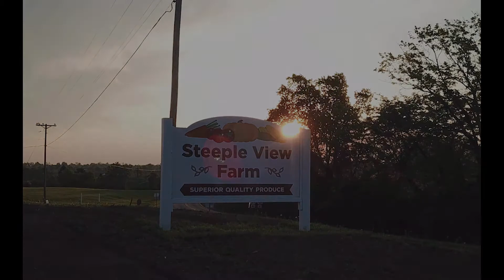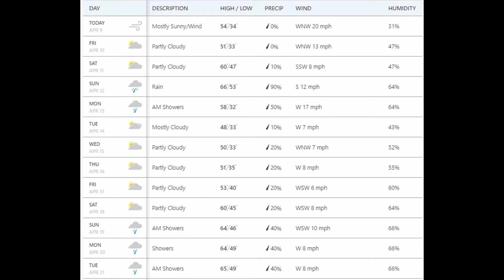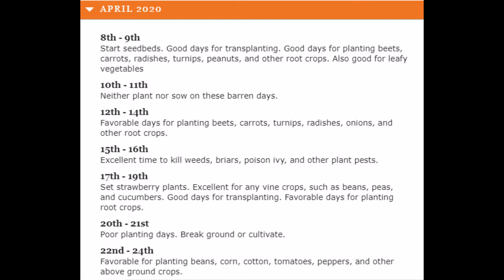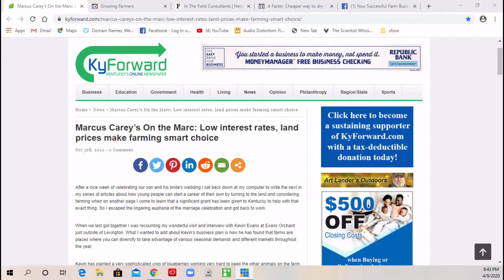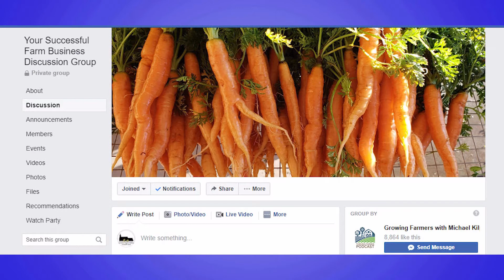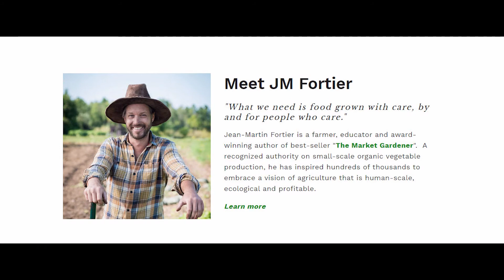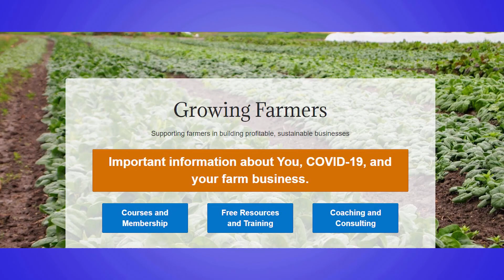LIVE From Steepleview Farm (recorded) with our guest Michael Kilpatrick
Join us each Saturday morning at 11:30 on Facebook and on YouTube as we talk LIVE from Steepleview Farm.  We cover vegetable gardening, market gardening, flower gardening, soil health, organic food production, canning, freezing, fermenting and everything you like to do with the beauty of nature as your guide. Our guest on this show Michael Kilpatrick